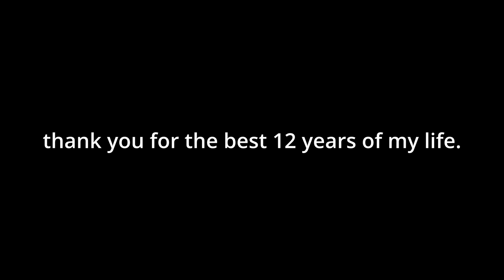Fly High, Mingy. (2012 - 2024)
recently, mingy passed away sadly due to old age. he lived a very nice loved life. i'm gonna miss the little guy, i will continue to cherish him just as much as i did when he was here.

as for the channel, i will be continuing with posting game content. i want to continue for him. thank you for the love and support over the last 9 years. it's greatly appreciated and i cannot explain how grateful i am.